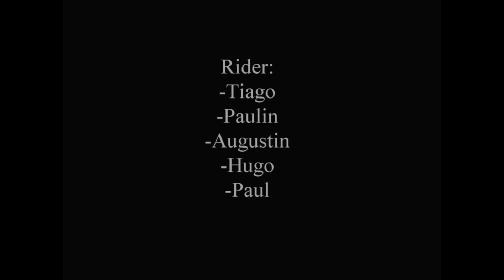Samedi monocycle tout terrain Calas 2017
Sortie monocycle à Calas dans le cadre des samedis mono organisés par l'association Educ'sports13